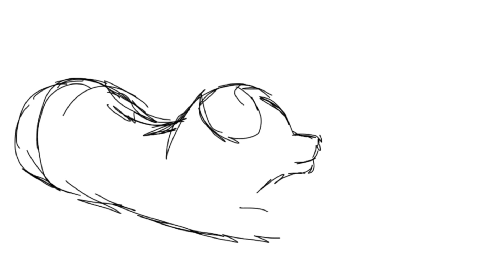Sketching a Dog - Also I'm terrible at Line Art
I just realized I'm horrifically bad at line art. I have no clue why anyone is still watching my videos. though there aren't many views, so that makes sense. bear with me while I figure it out. (no clue if that is the right bear/bare) I also have no clue how to shade. I'm not a great artist and I've had no formal training but I try my best! my only goal is to make my dreams come to life! (meaning making my ideas into animations, like the Miraculous one and possibly lots of future Miraculous videos. I freaking love Miraculous. such a good show. oh and possibly little bits from my favorite shows. and to ask a single question when I have enough fans) also I cannot for the life of me draw eyes. they come out soulless like this little puggie doggie. he had so much potential! also I was gonna draw him chewing a pizza but then went for the more generic bone so he'd be more relatable. love dogs well I love them enough, I'm a cat person until the end. no more dogs for me after my first passed away. she was everything!!! I miss her so much.
anyway thanks everyone for watching and if you read this then I'm sorry for wasting your time. thanks again for all your support and I appreciate everyone of my viewers. feel free to comment and have a great day. :D

edit : if this video makes it to 100 views, I'll show a tiny sneak peak of my Miraculous animation. also I hurt my hand somehow so I'm gonna try not to draw so much this week. which sucks because I'm working on Christmas gifts

reference : staring at a pug wannabe